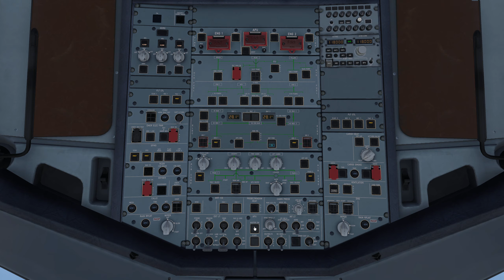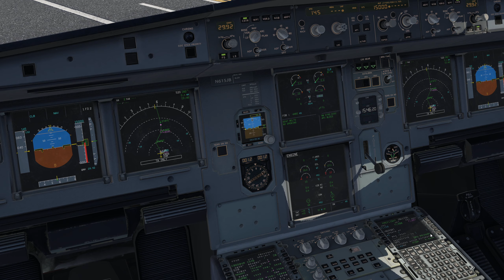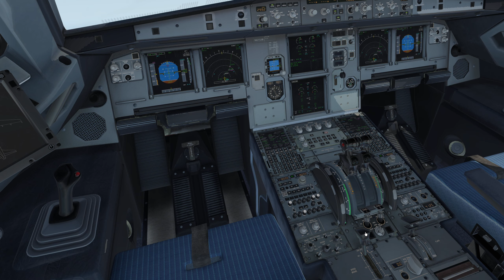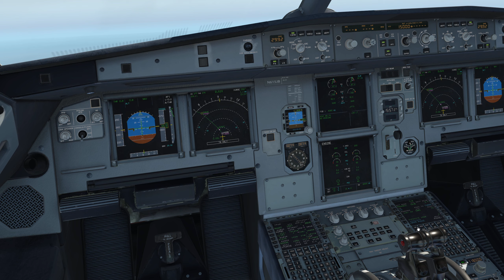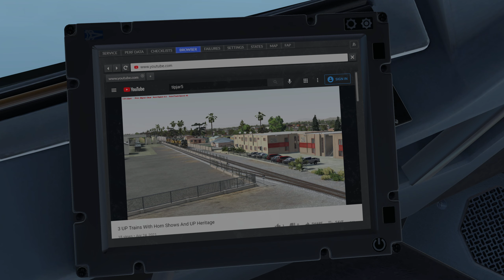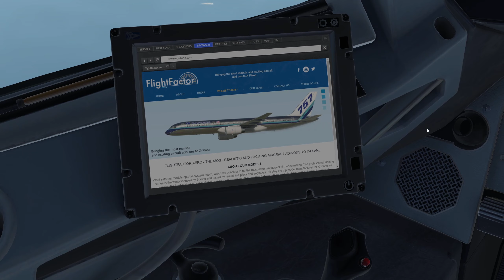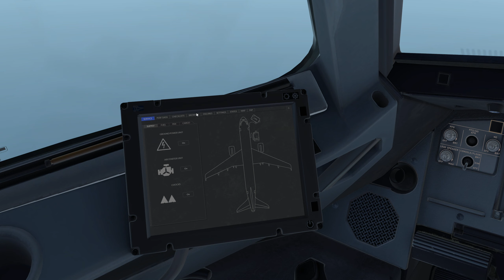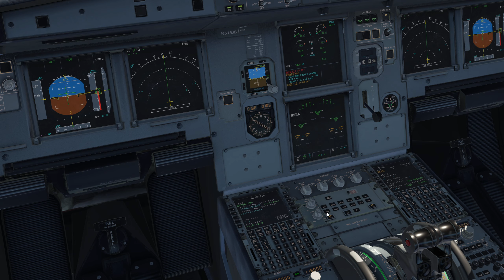X-Plane 11/ ( KBOS - KPWM ) / JetBlue A320 FDNY Livery / Terrible Approach & Landing !!!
Short 25 minute Flight From Boston Logan Intl To Portland Jetport Intl Maine
In The Airbus A320 JetBlue NYFD Livery
Yall Enjoy Fasho !